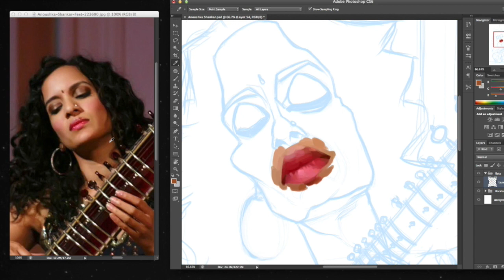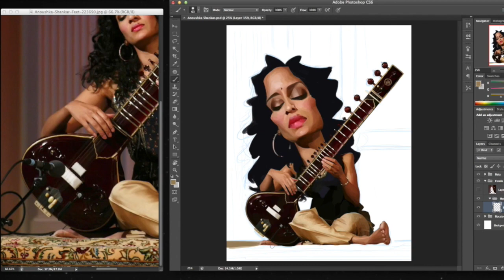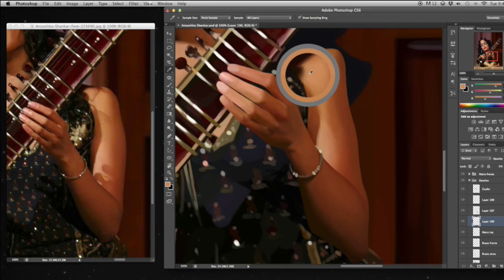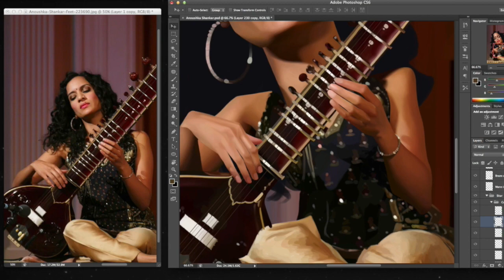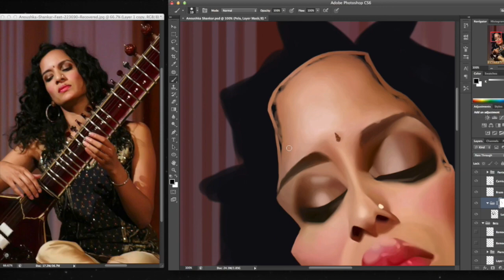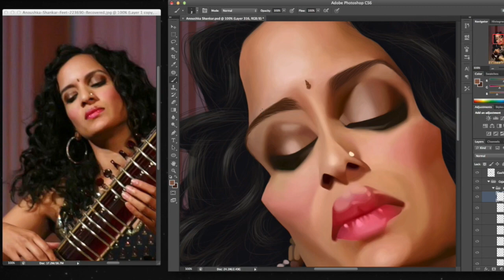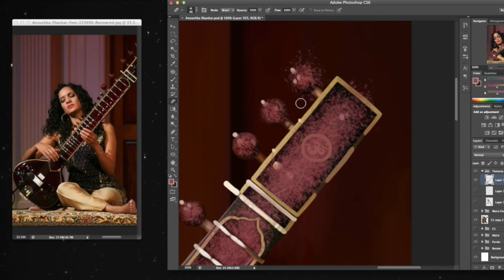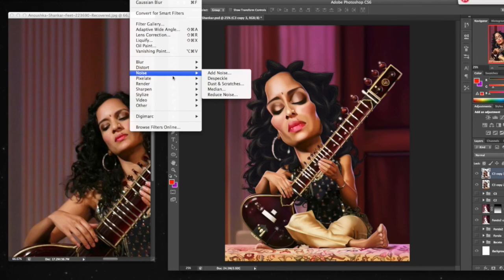Anoushka Shankar (Caricature Speed Painting) por Israel Oliveras Horta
Caricatura Digital de Anoushka Shankar
por Israel Oliveras Horta

Música: Anoushka Shankar - "Boy Meets Girl" and "Traces Of You"